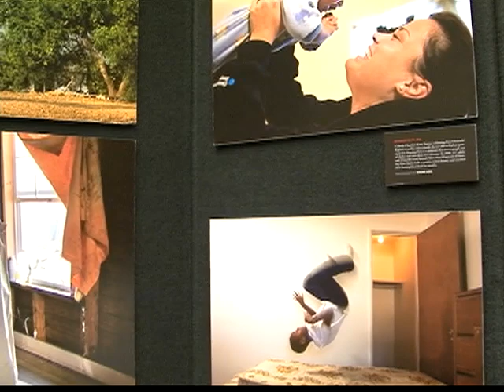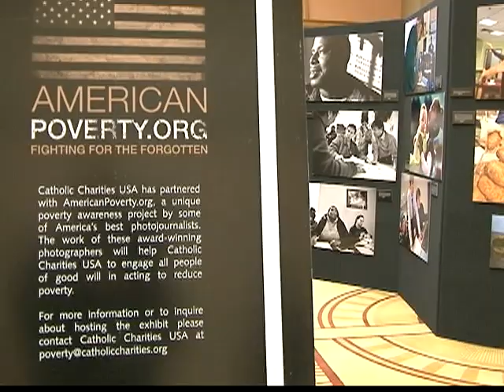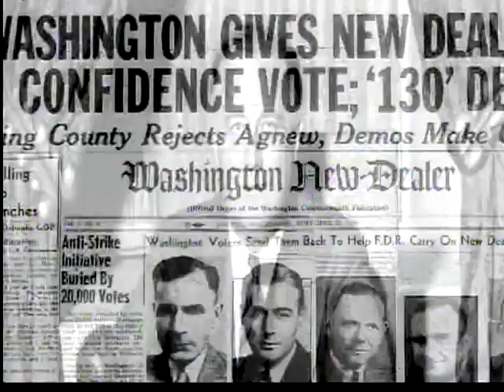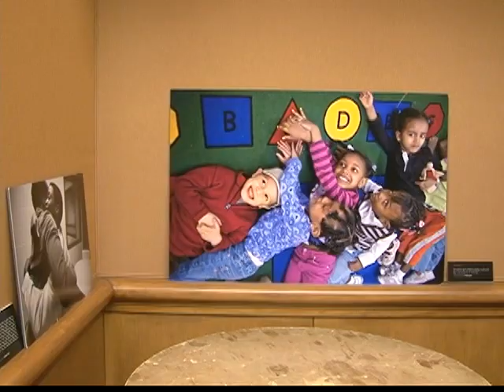Catholic Charities U.S.A. Poverty Conference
Catholic Charities U.S.A. is observing its centennial year with a campaign to reduce poverty in America.  The national Catholic Charities initiative is featured on the cable TV program, The Church, the Cardinal and You.